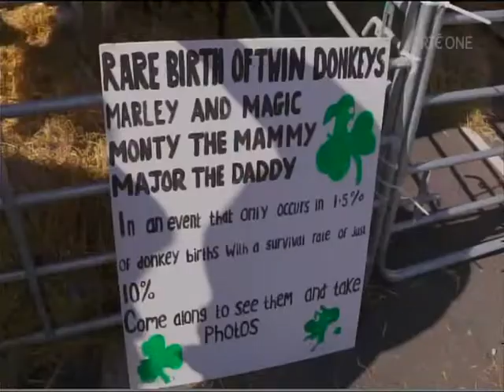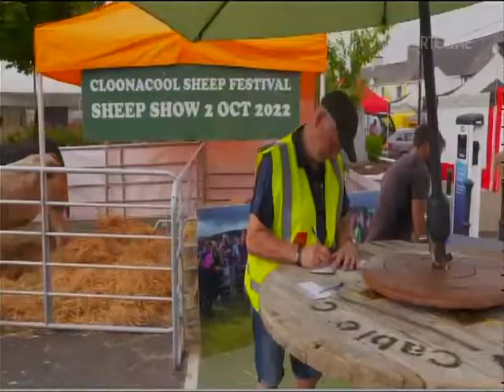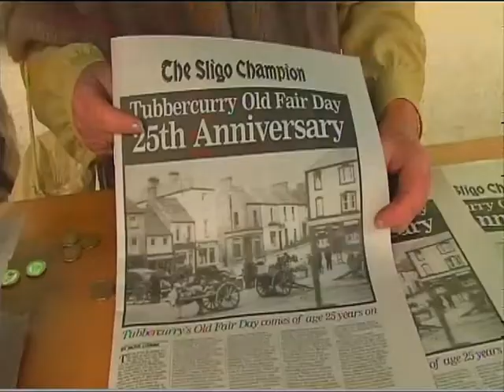Tubbercurry Co. Sligo Fair Day (15th August 2022)